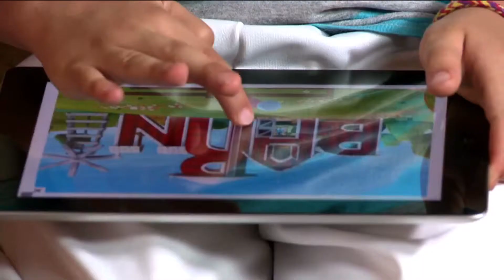Week 30, 2012: Digital Kids play & reading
Nickelodeon, Sesame Street, MIT and WordWorld has come together to create an interactive kids

TV experience for the iPad. Gamified TV on a small screen for kids 3-6 is on a platform where parents can keep up with their progress.
Storypanda and Kibookco has given the world of story telling a new twist by making it more interactive than usual.

 Kids get a chance to actually create and direct their own story with mom and dad and even share it with their friends.